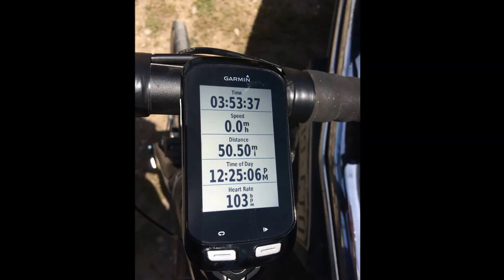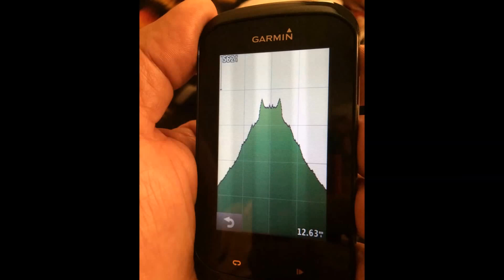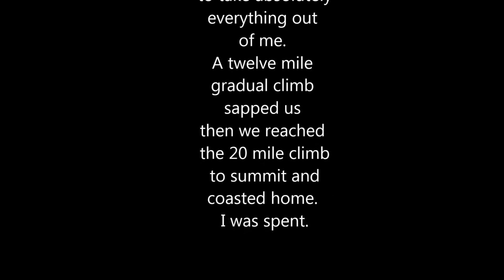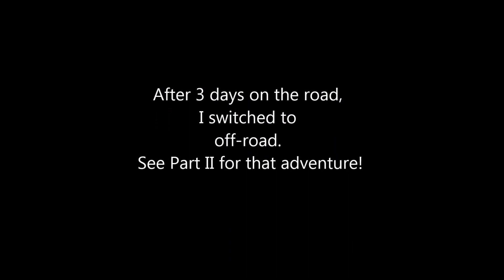CrestedButteCyclingTripPt1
3 days of the most gorgeous road cycling imaginable.